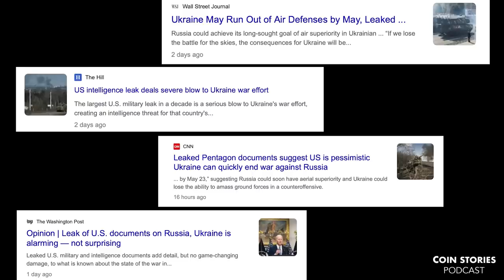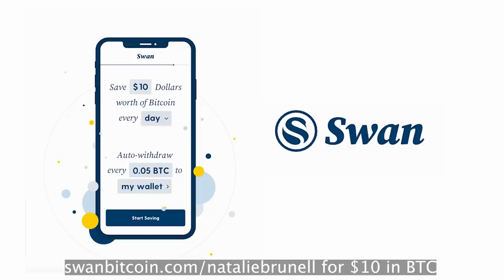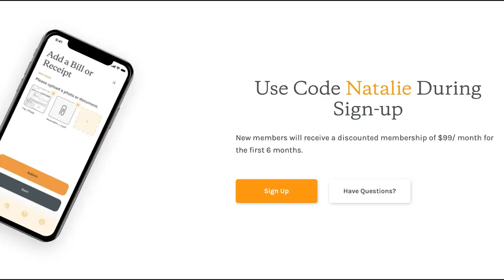War, Peace and Bitcoin with Col. Douglas Macgregor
Douglas Macgregor is a decorated combat veteran, author, and a defense and foreign policy consultant. In 2004, Colonel Macgregor retired from the Army after 28 years of service. In 2020, the President appointed Macgregor to serve as Senior Advisor to the Secretary of Defense. He holds an MA in comparative politics and a PhD in international relations from the University of Virginia.

▶️ Follow Col. Douglas Macgregor on BitChute: douglasmacgregorTV2

Partners:
✔️ Coin Stories is powered by @Swan_Bitcoin the best way to build your Bitcoin stack with automated Bitcoin savings plans and instant purchases. Swan serves clients of any size, from $10 to $10M+. for $10 in Bitcoin when you sign up. If you are planning to buy more than $100,000 of Bitcoin over the next year, the Swan Private team can help.
✔️ BITCOIN 2023 by @BitcoinMagazine will be the biggest Bitcoin event in history May 18-20 in Miami Beach. Speakers include Michael Saylor, Lyn Alden and Michelle Phan, plus a Day 3 music festival. Nearly 30,000 people attended Bitcoin 2022.
✔️ Fold is the best Bitcoin rewards debit card and shopping app in the world! Earn Bitcoin on everything you purchase with Fold's Bitcoin cash back debit card, and spin the Daily Wheel to earn free Bitcoin. for 5,000 in free sats!
✔️ Health insurance needs an overhaul. The government and insurance companies have jacked the price, increased complexity, and made insurance almost unusable. You send your money to the health insurance black hole and never see it again. Then, when you get hurt you have to send them more money. The great news is now you have an alternative: CrowdHealth. It’s totally different from insurance. Instead of sending your hard earned money to an insurance company, you hold your money in an account CrowdHealth helps you set up when you join. You can even convert dollars in that account into Bitcoin. When someone in the community has a health need, you help them out directly and if there is Bitcoin or $ left over in your account when you leave, you take it with you.
✔️ With iTrustCapital you can invest in crypto without worrying about taxes or fees, through an individual retirement account. IRAs are tax-sheltered accounts, which means all your crypto trading is tax-free and can even grow tax-free over time. The best part is it’s totally free to open an account, and there are no hidden fees, monthly subscriptions or membership fees. Your account is FDIC insured up to $250,000. Get a $100 funding bonus if you open and fund an account. to learn more and open a free account.

🗒️ IN THIS EPISODE:

0:00 Intro
0:40 What's next and what's important in Ukraine
6:10 Weaponizing USD through sanctions
8:27 Where does the dollar go from here?
13:40 "Spending money doesn't equal capability."
19:00 Swan Bitcoin, Fold app promos
20:38 Xi Jinping meeting with Emmanuel Macron
25:04 Understanding China; What's at stake with China?
28:40 Taiwan, China, Japan, South Korea
33:15 "I hope the right millennials end up in charge."
37:00 What does US look like decades from now?
39:12 Ukraine
42:23 Is there hope?
45:22 Bitcoin 2023, CrowdHealth, iTrustCapital promos